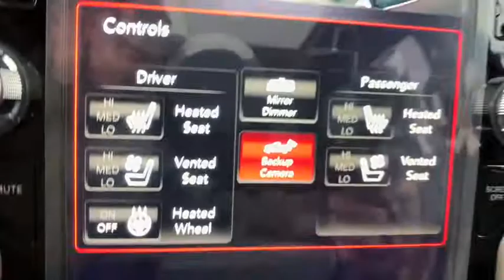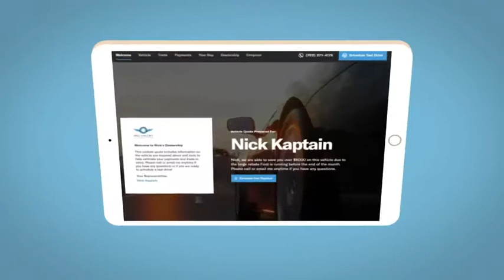2021 Ram 1500 Denver, Littleton, Aurora, Parker, Colorado Springs, CO R6401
Diamond Black Crystal Pearlcoat New 2021 Ram 1500 available in Denver Colorado at Brandon Dodge. Servicing the Littleton, Aurora, Parker, Colorado Springs, CO area.

Brandon Dodge
5600 S Broadway

Radio: Uconnect 12 w/Navigation|Engine: 5.7L V8 HEMI MDS VVT eTorque|Laramie Level 1 Equipment Group|Dual-Pane Panoramic Sunroof|Wheels: 20' x 9' Premium Paint/Polished|Bed Utility Group|Anti-Spin Differential Rear Axle|ParkSense Front/Rear Park Assist w/Stop|MOPAR Front & Rear Rubber Floor Mats|(0 P) Diamond Black Crystal Pearlcoat|3.92 Rear Axle Ratio|4 Doors|4-wheel ABS brakes|5.7 liter V8 engine|8-way power adjustable drivers seat|Adjustable pedals - Power|Air conditioning with dual zone climate control|Audio controls on steering wheel|Automatic Transmission|Bluetooth|Clock - In-radio display|Compass|Driver memory seats|Engine hour meter|External temperature display|Four-wheel drive|Front fog/driving lights|Head airbags - Curtain 1st and 2nd row|Heated driver mirror - Heated|Heated drivers seat|Heated passenger seat|Heated steering wheel|Intermittent window wipers|Leather seats|Memory settings for 2 drivers|Multi-function remote - Remote engine start|Overhead console - Mini|Passenger Airbag|Pickup Bed Type - Regular|Power windows with 2 one-touch|Privacy/tinted glass|Remote power door locks|Stability control - With Anti-Roll|Tachometer|Tilt and telescopic steering wheel|Traction control - ABS and driveline|Trailer hitch|Transmission controls on steering wheel - Gear shift controls|Transmission hill holder|Trip computer|Universal remote transmitter,3.92 REAR AXLE RATIO,WHEELS: 20 X 9 PREMIUM PAINT/POLISHED  -inc: Tires: 275/55R20 OWL All Season,DIAMOND BLACK CRYSTAL PEARLCOAT,MONOTONE PAINT,PICK-UP BOX LIGHTING,PARKSENSE FRONT/REAR PARK ASSIST W/STOP,REAR WHEELHOUSE LINERS,GVWR: 7 100 LBS,ENGINE: 5.7L V8 HEMI MDS VVT ETORQUE  -inc: Active Noise Control System  Heavy Duty Engine Cooling  GVWR: 7 100 lbs  Dual Rear Exhaust w/Bright Tips  HEMI Badge  23 Gallon Fuel Tank  18 Aluminum Spare Wheel,DUAL-PANE PANORAMIC SUNROOF  -inc: LED Dome/Reading Lamp  Dome Dual LED Reading Lamp,BED UTILITY GROUP  -inc: MOPAR Spray In Bedliner  MOPAR 4 Adjustable Cargo Tie-Down Hooks  Pick-Up Box Lighting  MOPAR Deployable Bed Step,RADIO: UCONNECT 12 W/NAVIGATION  -inc: SiriusXM Traffic Plus  USB Host Flip  Disassociated Touchscreen Display  HD Radio  For Details  Visit DriveUconnect.com  1-Yr SiriusXM Guardian Trial  12 Touchscreen Display  5-Year SiriusXM Travel Link Service  GPS Navigation  5-Year SiriusXM Traffic Service  SiriusXM Travel Link  4G LTE Wi-Fi Hot Spot  SiriusXM w/360L,TRANSMISSION: 8-SPEED AUTOMATIC (8HP75),MOPAR FRONT & REAR RUBBER FLOOR MATS,QUICK ORDER PACKAGE 27H LARAMIE  -inc: Engine: 5.7L V8 HEMI MDS VVT eTorque  Transmission: 8-Speed Automatic (8HP75),TIRES: 275/55R20 OWL ALL SEASON,BLACK  LEATHER TRIMMED BUCKET SEATS  -inc: Bucket Seats  Center Console Parts Module  Full Length Upgraded Floor Console,FRONT LICENSE PLATE BRACKET,ANTI-SPIN DIFFERENTIAL REAR AXLE,LARAMIE LEVEL 1 EQUIPMENT GROUP  -inc: Remote Tailgate Release  Auto High Beam Headlamp Control  Blind Spot & Cross Path Detection  Rain Sensitive Windshield Wipers  ParkSense Front/Rear Park Assist w/Stop  Tailgate Ajar Warning Lamp  Foam Bottle Insert (Door Trim Panel)  Rear 60/40 Folding Split Recline Seat  Auto Dimming Exterior Passenger Mirror